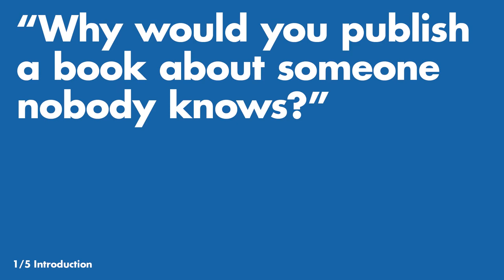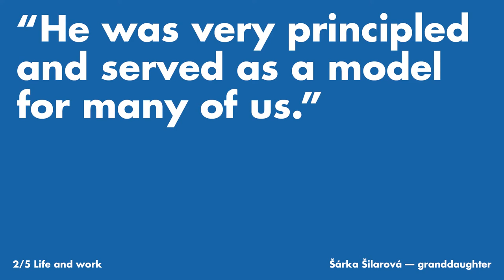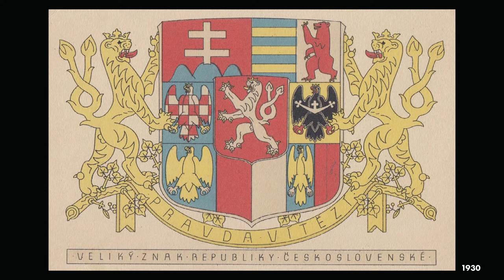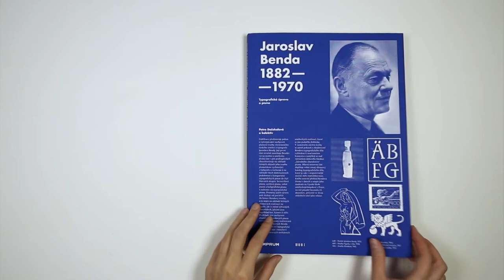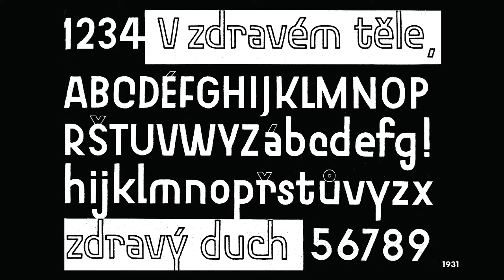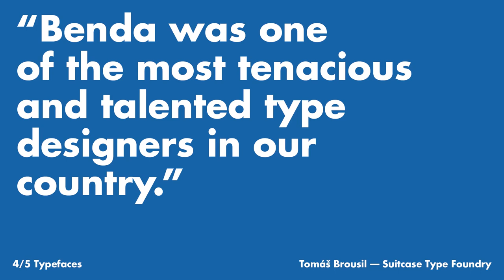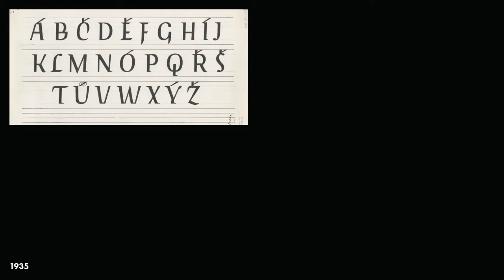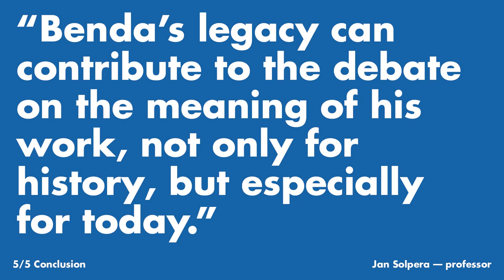Introducing Jaroslav Benda — Petra Dočekalová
Recorded during TypeCon2019: “Nice” in Minneapolis, Minnesota

Jaroslav Benda is one of the most important and most unique personalities in the history of Czechoslovak type design. His extensive lifelong work is based on a strong and distinctive manuscript of original type designs. Many of his works became key for the periods of Czech Cubism and Art Deco. Equally important is his engagement in building the visual identity of the first Czechoslovak Republic. Benda’s work was completely forgotten for many decades, and now, nearly half a century after his death, we want to introduce the public to the product of our five years of work. Thus TypeCon participants will be among the first to see in its entirety the vast scale of Benda’s distinctive typefaces and inventive solutions, which are again contemporary from today’s perspective.